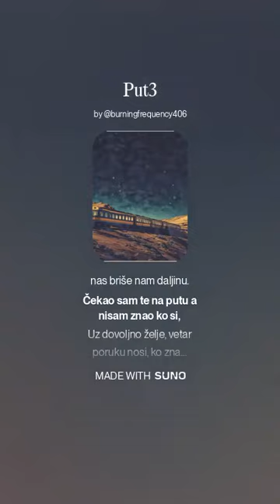djura11 - Na putu (V3 funk - hip-hop) (Suno AI)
Music generated by Suno AI
Genres: R&B, Funk Fusion, Soul, Ambient, Hip-Hop
Additional mix: Audacity
Lyrics by djura11

Čekao sam te na putu a nisi znala ko sam,
Uz dovoljno želje, vetar poruku nosi, ko zna...
Iz poznatih razloga šta treba da se pogodi,
spontano ne planiraš a hoćeš da se dogodi.
Ako je sreća, svaki dan da te podseća,
i više od svog odraza u drugome prepoznati,
prvi put gde si, ništa slučajno ne osećaš,
znam, u meni ćeš ostati.

Ponoć...na korak do sna svako brani svoga sveta tišinu.
Podne...Sunce svuda iznad nas briše nam daljinu.

Čekao sam te na putu a nisam znao ko si,

[Rap]
Samo nebo je granica i poslednja je stanica,
život ozbiljan pa bljesne sitnice varnica,
smisao postoji kad delim šta verujem,
ono što jesam sa vezanošću vrednujem,
sudbinu poštujem, svima znači poverenje,
biti prisutan je motiv a ne iskušenje,
iznad nas smo mi, pa moć naše volje,
iz duše, a ne pameti osmeh vodi u bolje.